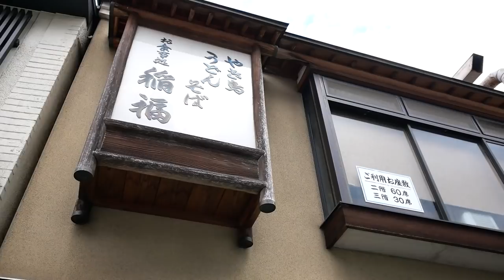カマロでドライブデートしてきた！【Chevrolet Camaro】【京都・伏見稲荷】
今回は、アメ車のスポーツカー「カマロSS」で伏見稲荷に行ってきました！
映画「トランスフォーマー」で有名となったカマロの乗り味が凄い！エンジン音もバケモノ級！
伏見稲荷では、お稲荷さんと雀ちゃんの丸焼きを頂きました！初めての経験！！